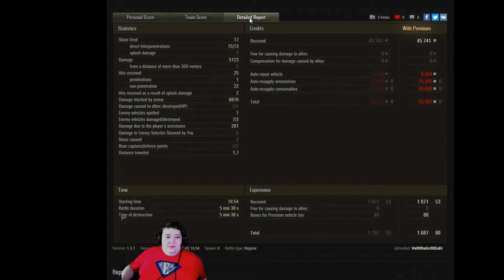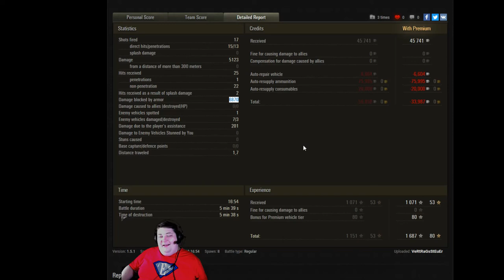Bouncing Fiesta!!! - Subscriber Replay - Obj 279 - World of Tanks